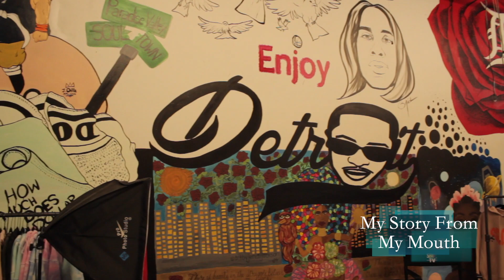Dave Woods "Police Stole Our Goods on Holidays!" - My Story From My Mouth Hosted by Choke No Joke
Choke No Joke's Autobiographical Series
My Story From My Mouth
Hosted by Choke No Joke
Guest - Dave Woods CEO of SBOYLLC and Enjoy Detroit